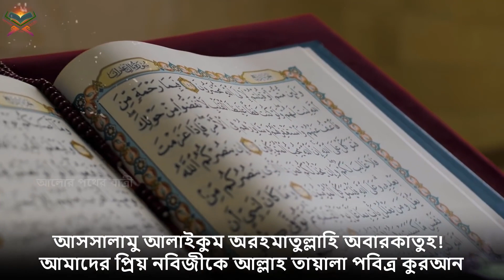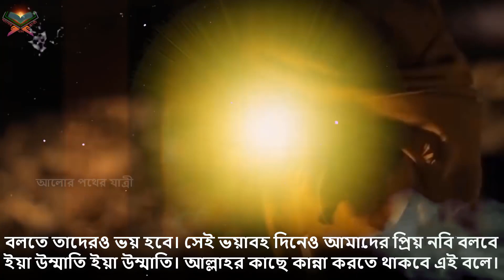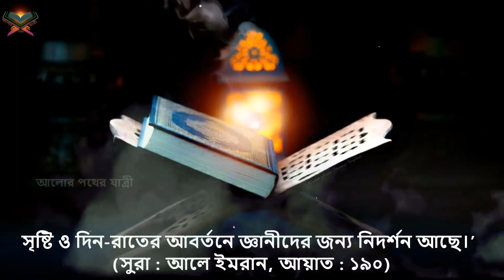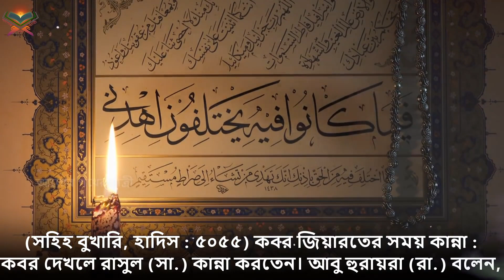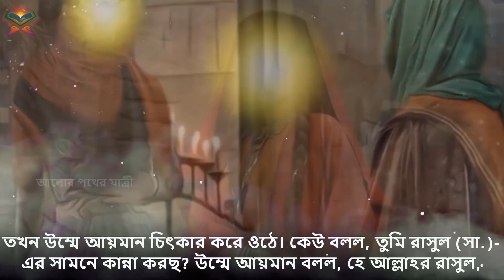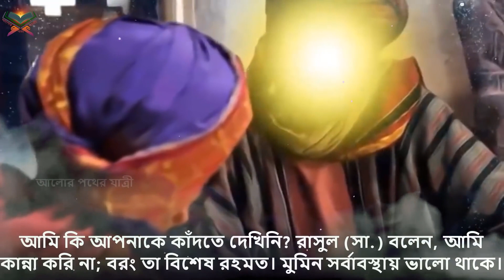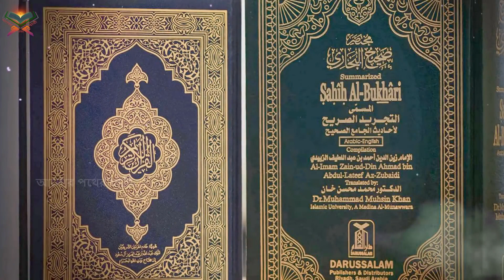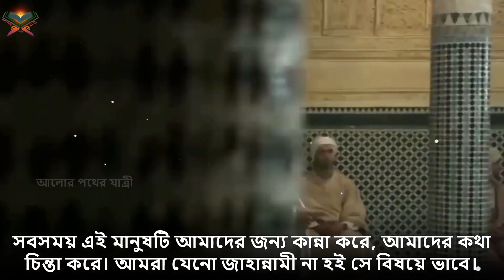ইয়ে মানে পাচ্ঁ টি কথা